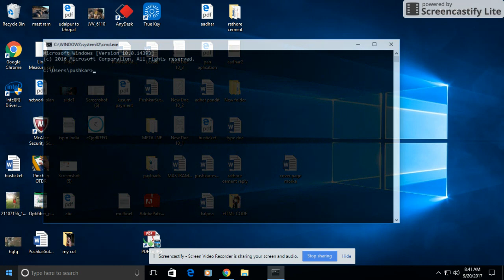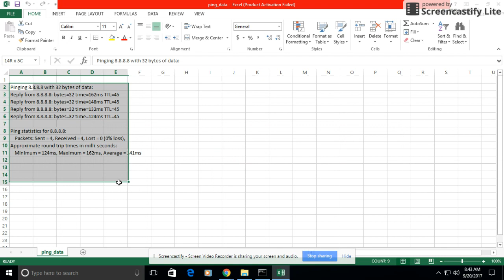how to save ping data in cmd into text or xls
In this video i am showing you to save ping data into xls and text file